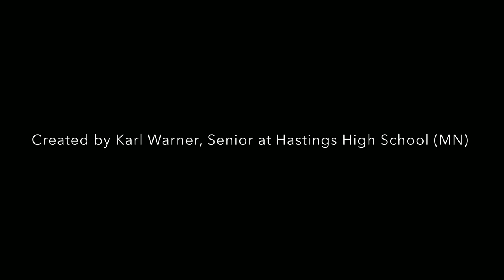Tribute to Show Choir from the class of 2021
30 Seniors from 30 different high schools across America pay tribute to their favorite after school activity which they will soon have to leave behind.